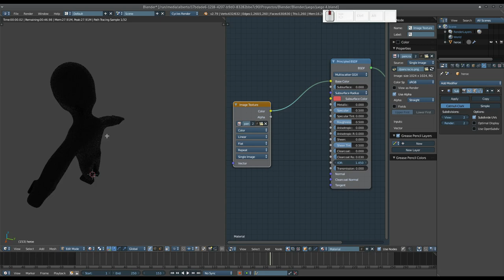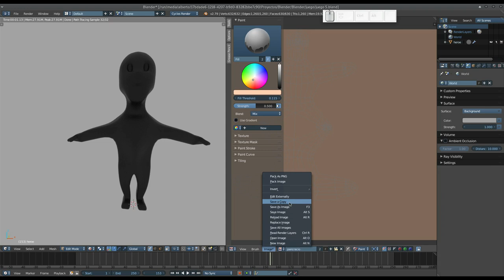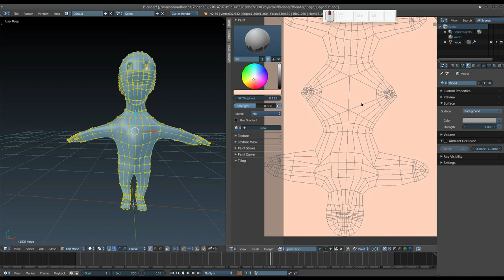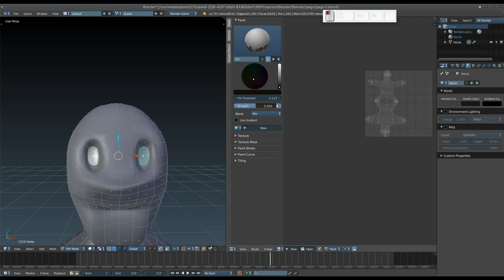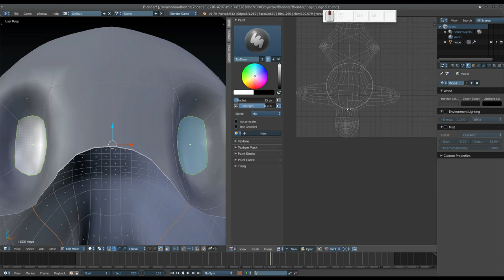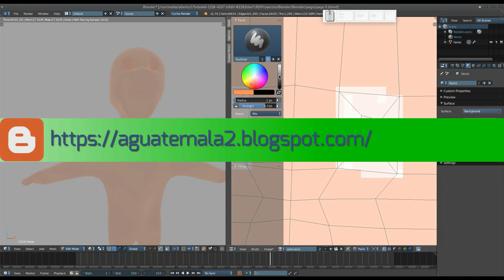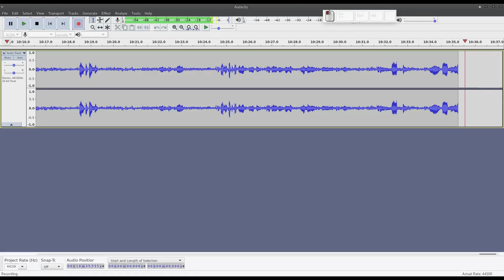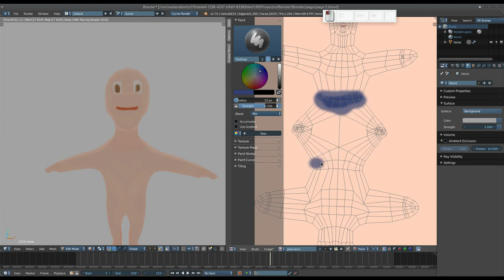Blender: Creando un juego desde cero. Textura del personaje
En este vídeo creamos la textura (muuuuy básica) de nuestro personaje. (Lo siento por el audio, pero tuve muchos problemas que intenté solventarlos, lo mejor que pude :'( )